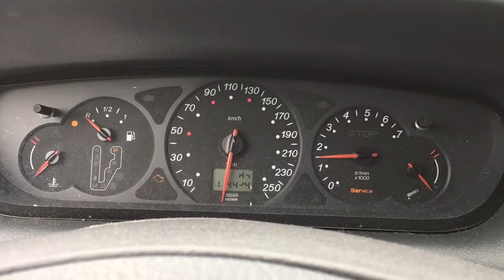S 3387 ДВС (Двигатель) Citroen C5 2.2hdi 4HX (DW12TED4)